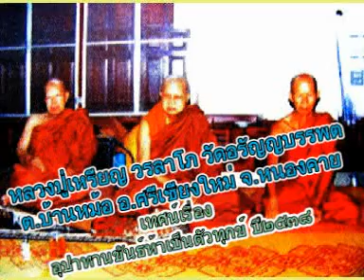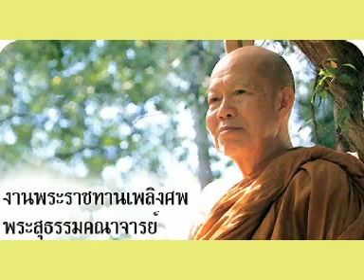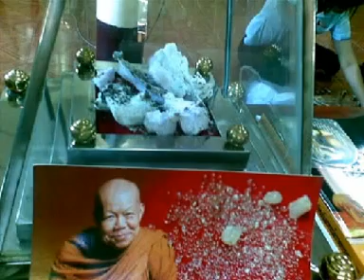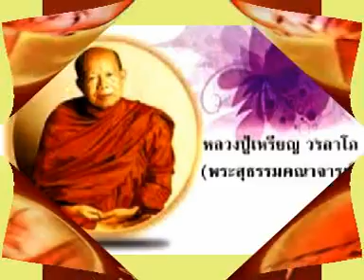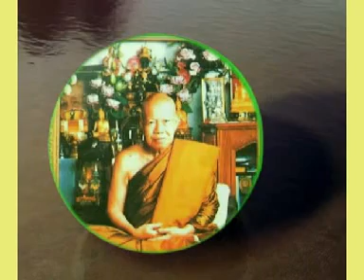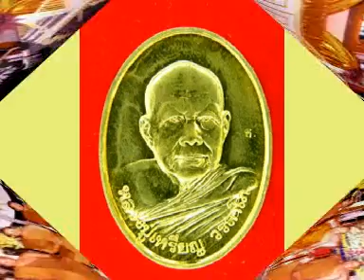หลวงปู่เหรียญ วรลาโภ เทศนาเรื่องอุปาทานขันธ์ห้าเป็นตัวทุกข์ ปี๒๕๓๘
หลวงปู่เหรียญ วรลาโภ วัดอรัญญบรรพต ต.บ้านหม้อ อ.ศรีเชียงใหม่ จ.หนองคาย
หลวงปู่เหรียญ วรลาโภ วัดอรัญญบรรพต ต.บ้านหม้อ อ.ศรีเชียงใหม่ จ.หนองคาย เทศนาเรื่องอุปาทานขันธ์ห้าเป็นตัวทุกข์ ปี๒๕๓๘